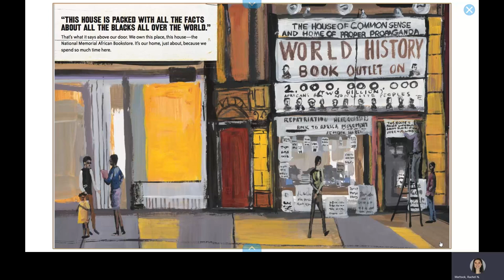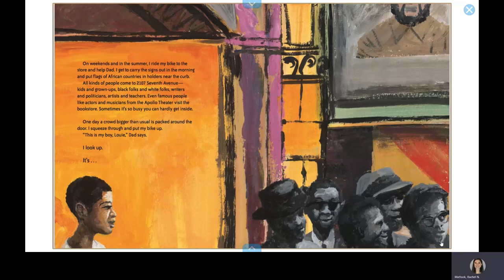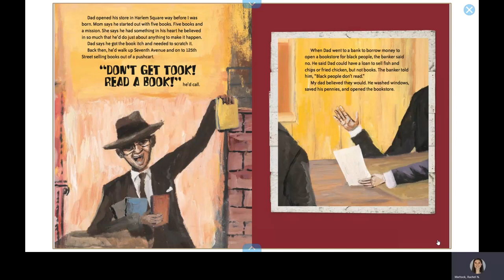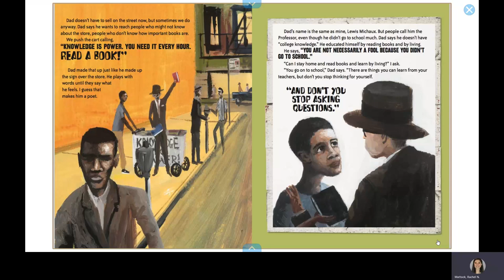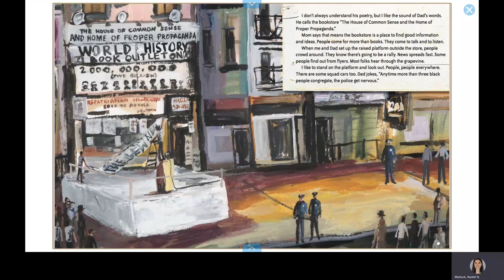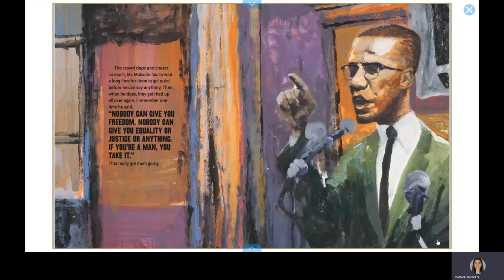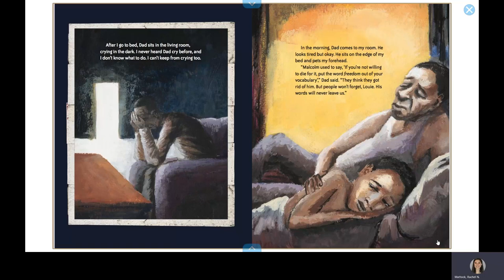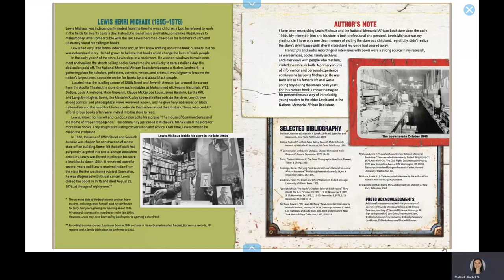The Book Itch: Freedom, Truth, and Harlem's Greatest Bookstore - Read Aloud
The Book Itch: Freedom, Truth, and Harlem's Greatest Bookstore

In the 1930s, Lewis's dad, Lewis Michaux Sr., had an itch he needed to scratch―a book itch. How to scratch it? He started a bookstore in Harlem and named it the National Memorial African Bookstore.

And as far as Lewis Michaux Jr. could tell, his father's bookstore was one of a kind. In his father's bookstore people bought and read books, and they also learned from each other. People swapped and traded ideas and talked about how things could change. They came together here all because of his father's book itch.

Written by Vaunda Micheaux Nelson
Illustrated by R. Gregory Christie

Get the book!